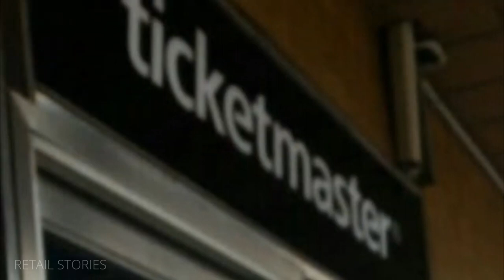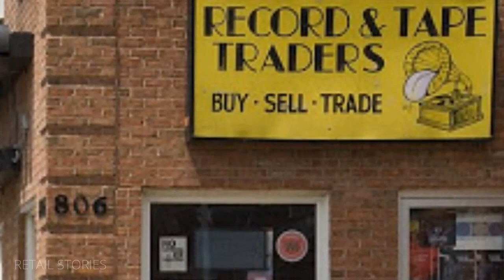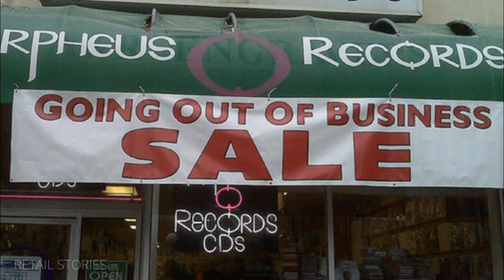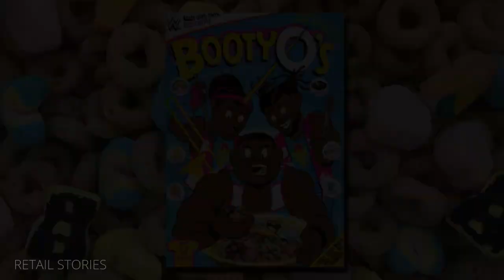The Story of Record & Tape Traders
Record & Tape Traders was a staple of Baltimore area retail.  This is the story of its rise to glory and its fall to obscurity.  This video was originally released March of 2020.